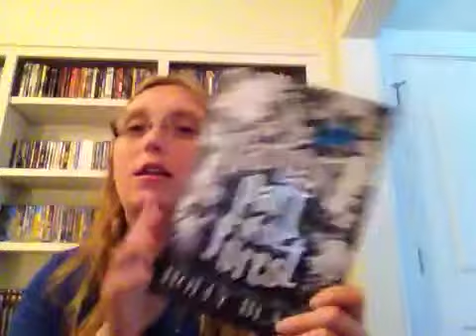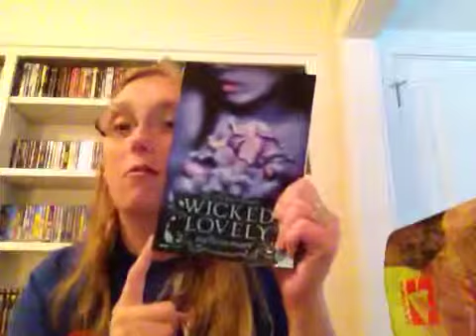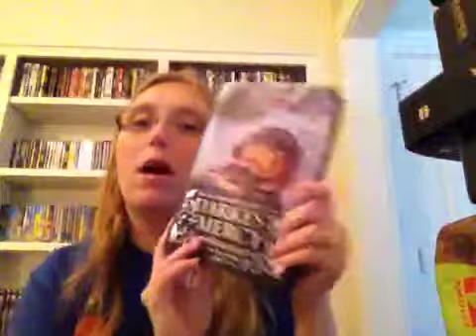September tbr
The month theme is fairy books! Let's see how far I get!